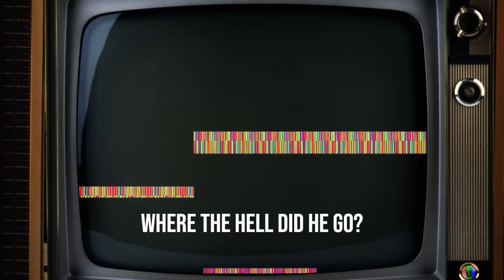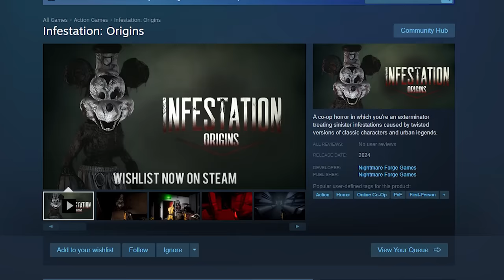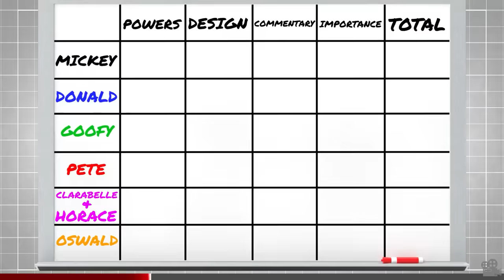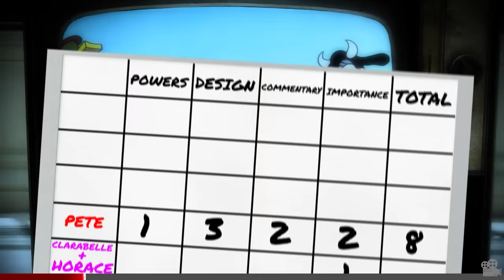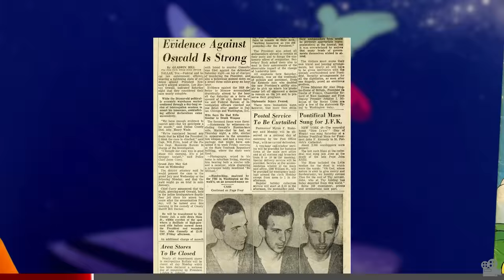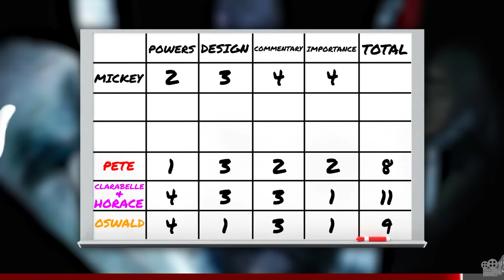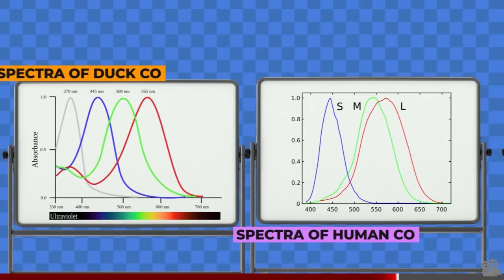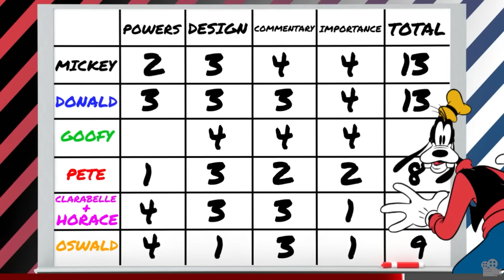Film Theory: Your Favorite Disney Character is a… KILLER?!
*Who Wins a Fight: Godzilla or Kong?!*
Choose Your Favorite Kaiju on Theorywear!

After last year's KILLER movie, Winnie the Pooh: Blood and Honey, we predicted movie studios would be doing a lot more horror movies based on Disney characters. Why? Well, remember, copyright on Winnie the Pooh, Bambi, and other intellectual property expire after 100 years. So with Mickey Mouse (Steamboat Willie) and Bambi joining the public domain this year, we wanted to see just _how_ good of a horror movie villain Mickey would be. Will Mickey's Mousetrap be the scariest movie of all time? Or could any of his friends be more terrifying?
*Join Our Other YouTube Channels!*
*Credits:*
Writers: Forrest Lee and Bob Chipman
Editors: JayskiBean, Danial "BanditRants" Keristoufi, and AbsolutePixel
Sound Designer: Yosi Berman
*Timestamps:*
Mickey and Bambi and Pooh, Oh My! (0:00)
Who'd Make the Best Villain? (4:36)
Peg Leg Pete (7:56)
Horace & Clarabelle (9:41)
Oswald (11:38)
Mickey Mouse (13:50)
Donald Duck (16:07)
Goofy (19:16)